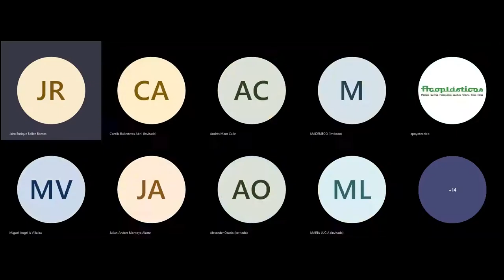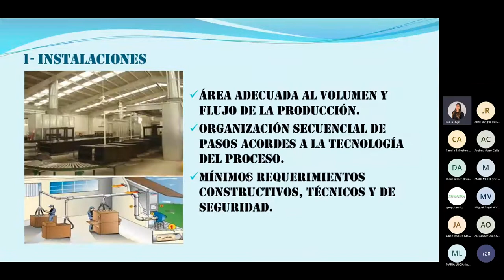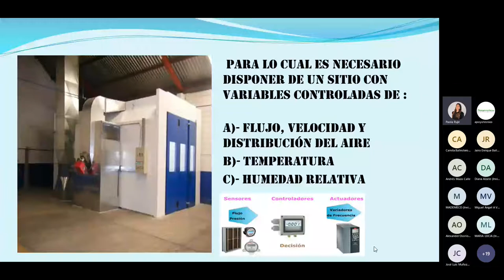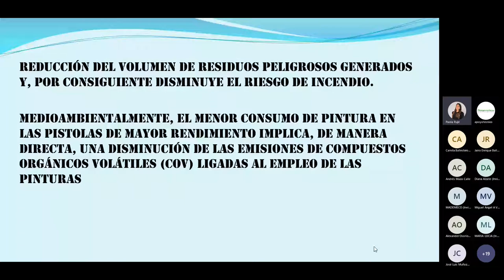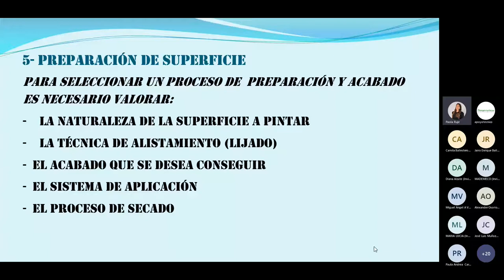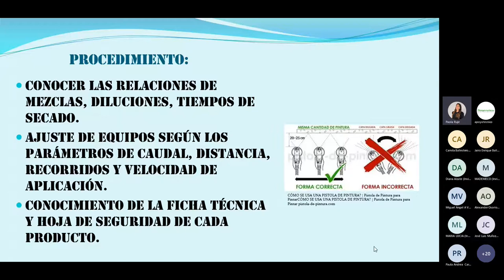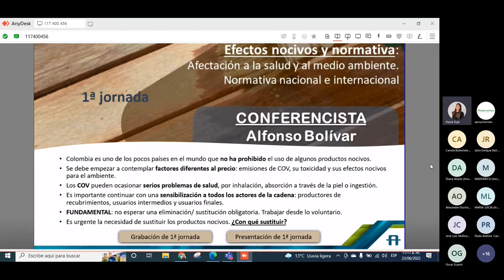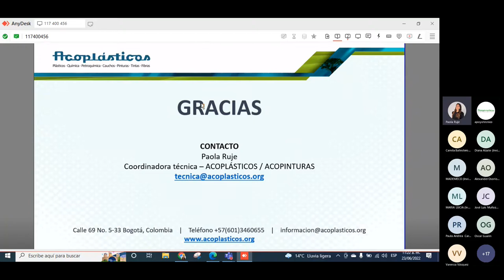4 jornada de sensibilización sobre recubrimientos para madera – Aplicación de sustitutos.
En esta última jornada se presentó la información sobre los equipos, los procesos y la tecnología para la aplicación de los productos sustitutos y seguridad industrial. El conferencista invitado fue Jairo Ballén, instructor del Centro de Tecnología para la Construcción y la Madera del SENA.